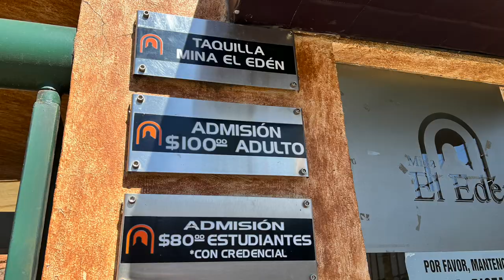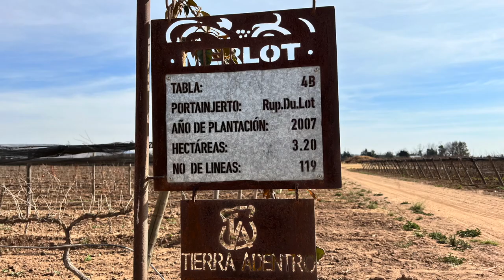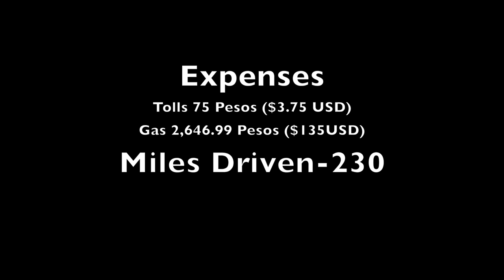RV Travel in Mexico - Saltillo to Zacatecas Vlog 2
What is RV Travel in Mexico really like? We are embarking on a 3 month rv trip to find out! On our second leg we travel from Saltillo to Zacatecas Mexico! In vlog 2 of our adventure find out what it was like to work at Mina El Eden Mine, take the Teleferico de Zacatecas (tram over the city), and find out if Mexican wine really is as bad as they say!

We are traveling into Mexico in a RV caravan lead by Caravanas De Mexico. We'll be traveling from Mission Texas in our Escape Trailer 21 exploring Mexico as far South as the Yucatan. We'll share with you what rv living in Mexico is like in our Escape Trailer 21.

We're really excited for this new Adventure in NoMadness, and we hope you'll join us on our rv trip around Mexico!

It doesn’t cost you a thing and it’s a small way to tip us for the ginormous amount of hours we
spend filming, editing, traipsing through mud and snow, cold and heat, buying video gear and computer software, and battling online trolls. Just clicking on the links helps support our efforts to bring you our high quality, awesome, informative videos! THANK YOU!!

A FEW OF OUR FAVORITE THINGS:
Viair Portable Air Compressor
Clam Quick Set Portable Canopy Shelter
Proven Industries #2178 Trailer Coupler Lock
Rockpals 350W Portable Power Station
Rechargeable Spotlight
Telescoping Ladder
Flexible Gooseneck Spout

Must Haves
Rhino Sewer Hose
Wheel Chocks
Leveling Pads
Flexible Water Hose
Water Filter
90 Degree Hose Elbow
Water Pressure Regulator
Water Y Valve
Electric Surge Protector
Torque Wrench
13/16” Socket
Tire Guage
30A Electrical Cord Extension
30A to 50A Adapter
Water Bandit
Awning Straps